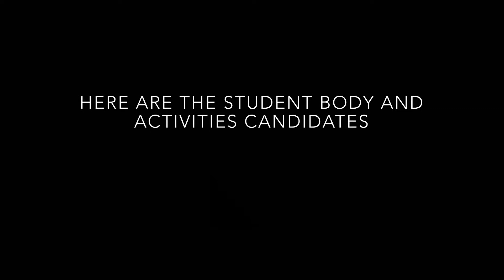Student Body and Activity KCHS